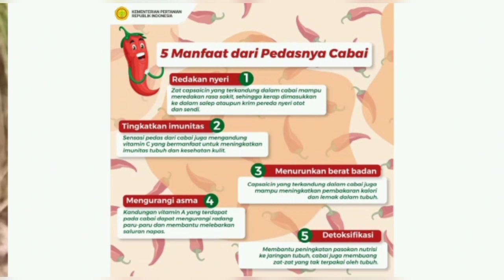Kegiatan P5 Kurikulum Merdeka Penanaman Phn.CABAI diSDN 05 Tlagasana#cabai